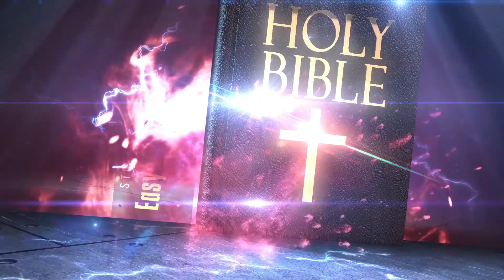Holy Bible One Year Audio | Day 182: 2 Kings 3-4 - Acts 21 - Psalm 78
Day 182 of the Holy Bible One Year Challenge. King Joram battles the Moabites. Elisha heals a dead boy. Paul arrives in Jerusalem.

2 Kings 3
2 Kings 4:1-37
Acts 21:1-26
Psalm 78:56-72